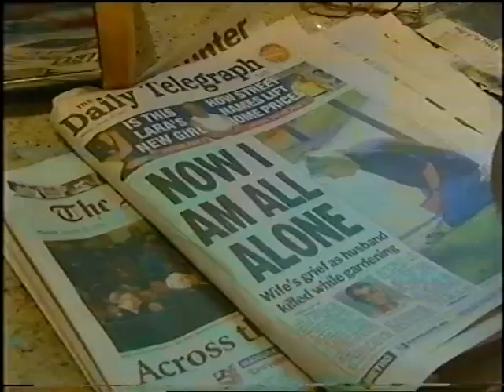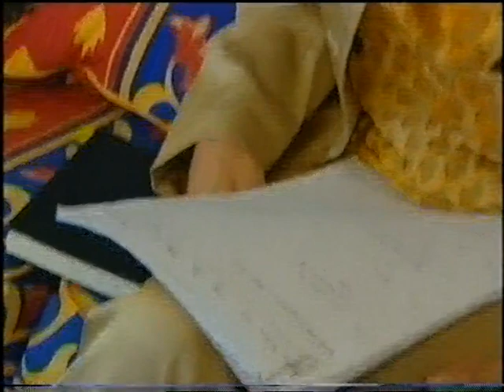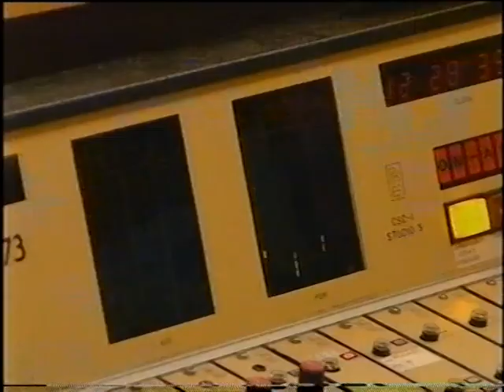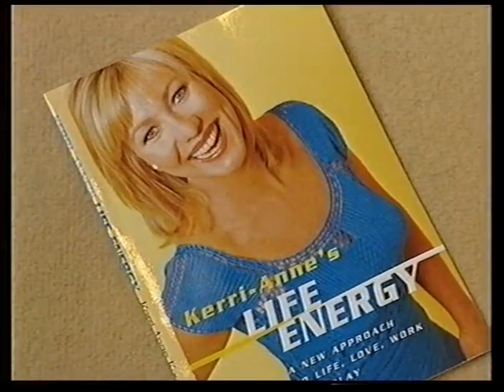Kerri Anne Kennerley 2001